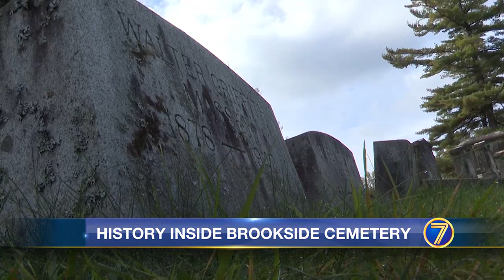Tour of Town of Watertown cemetery digs up tons of North Country history